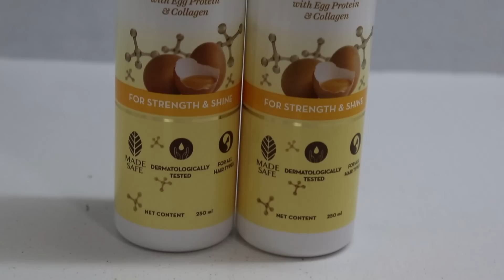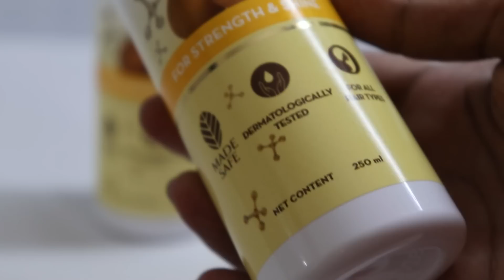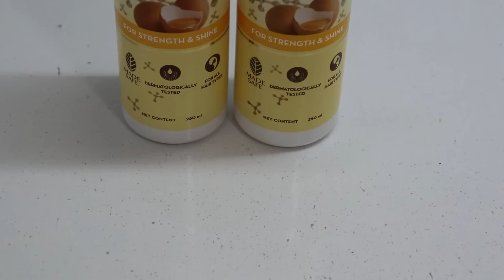आधा चम्मच तेल और बिना लहसुन पयाज बनाये YUMMY मटर मशरूम and STUFFED SPRING ONION Paratha | vlog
Folding Washbasin Tray